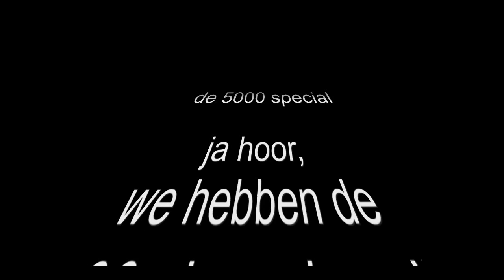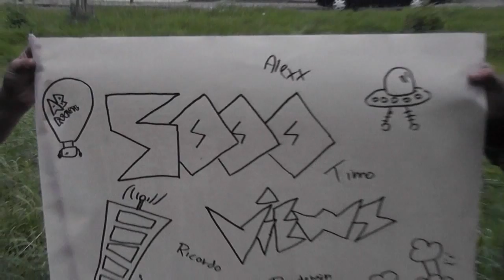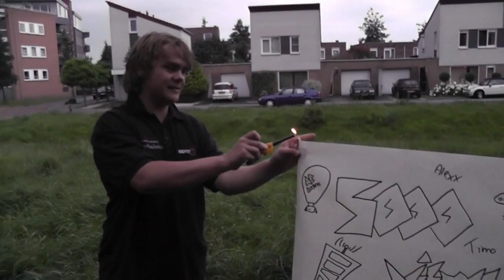abroulette 5000 views special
abroulette heeft de 5000 views gehaalt!

Alexx als: Alexx
Ricardo als: Ricardo
duimpje omhoog door: jou